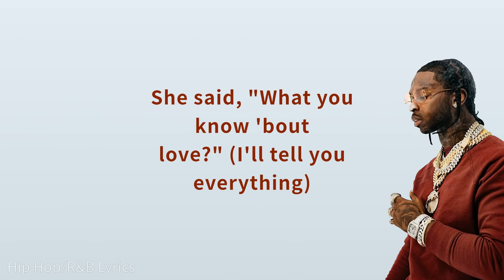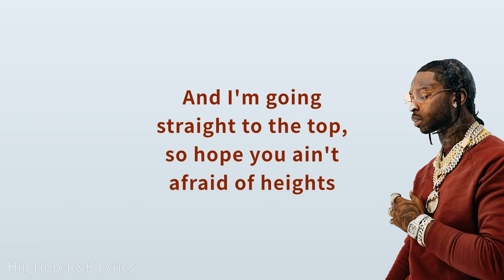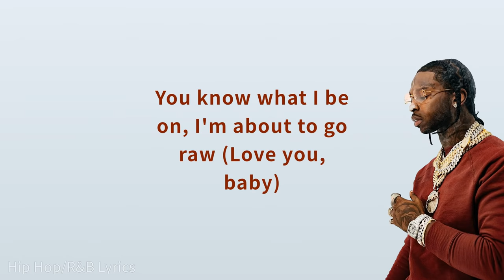Pop Smoke - What You Know Bout Love (Lyrics)